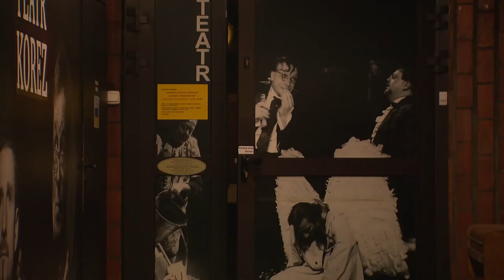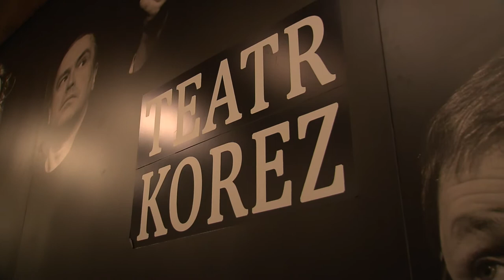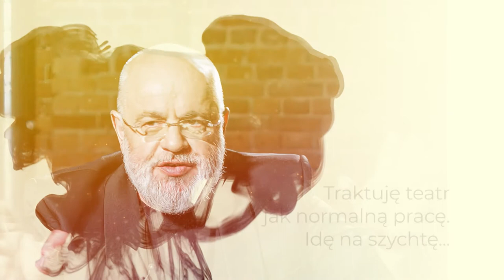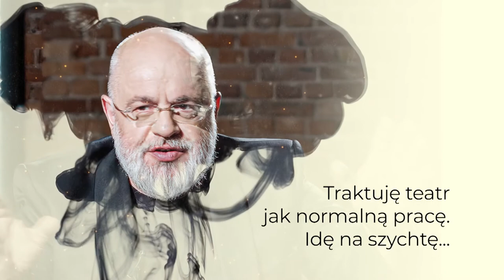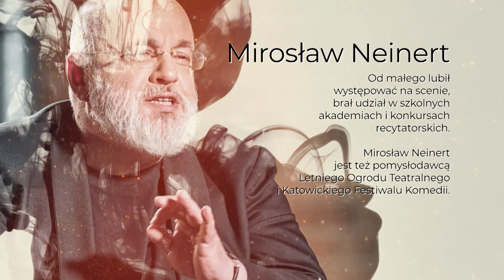"Portret subiektywny" odc.38 Marianna Dufek rozmawia z Mirosławem Neinertem - aktorem i reżyserem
Mirosław Neinert - aktor, reżyser, dyrektor i założyciel Teatru Korez w Katowicach.
Przegram zrealizowany w Fabryce Porcelany w Katowicach. Partnerem odcinka jest Miasto Katowice.